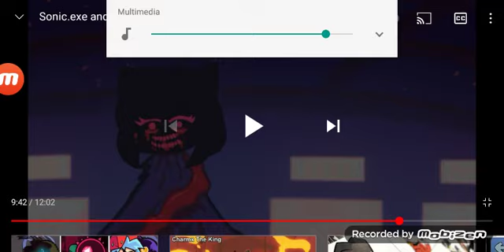Sonic x fnf-semana 5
después haré un vídeo de la semana 6